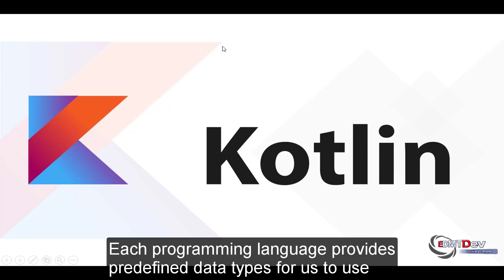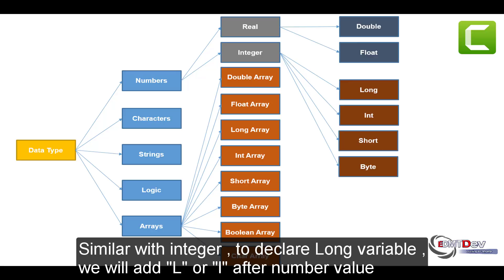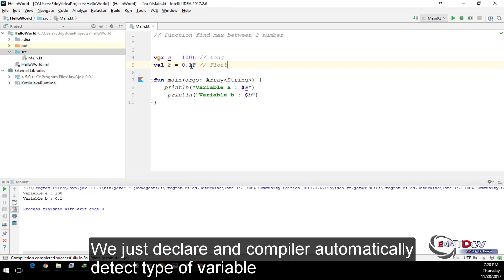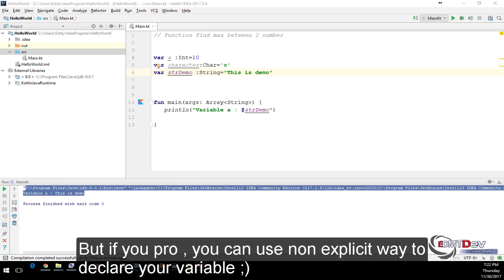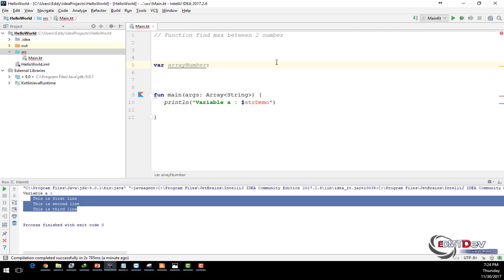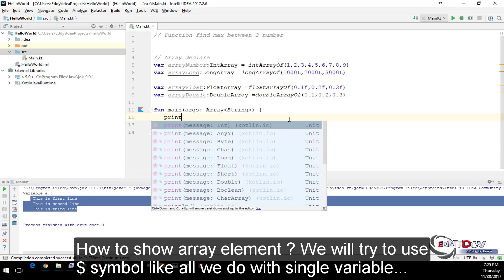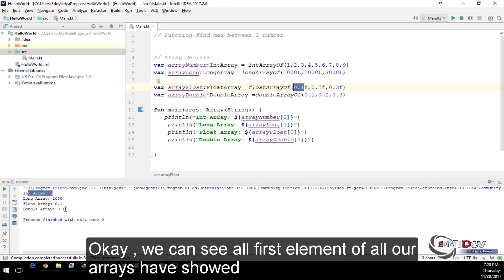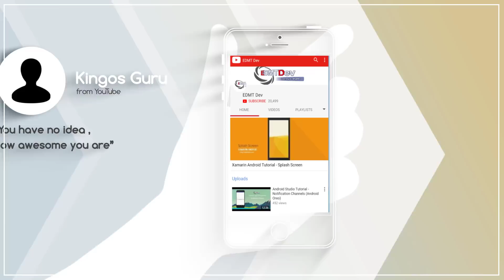Kotlin Programing Tutorial - 3 Understand Variables (Vietnamese / English)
In today's lesson we will learn about variables, how to declare and use, the differences between VAR and VAL

In addition, the next part will be the data type, how to declare and use, how to retrieve data